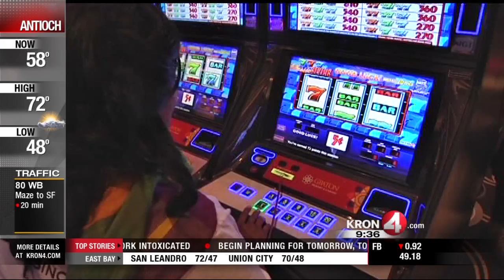Graton Casino Second Day Still Full of People